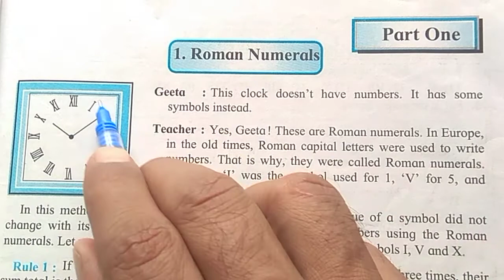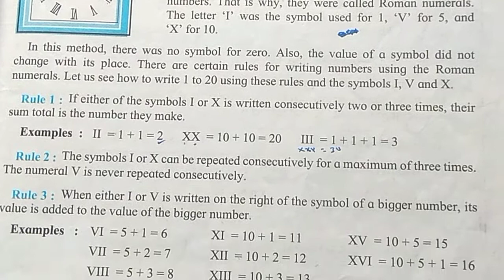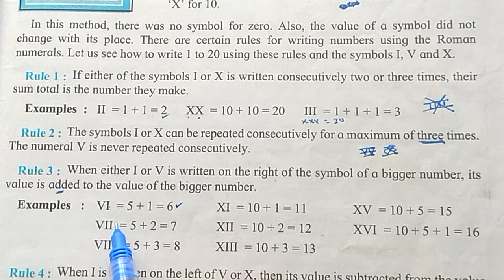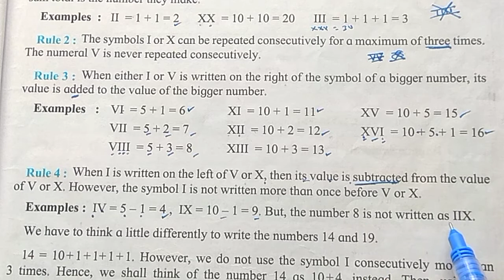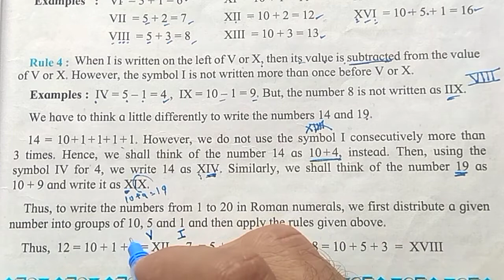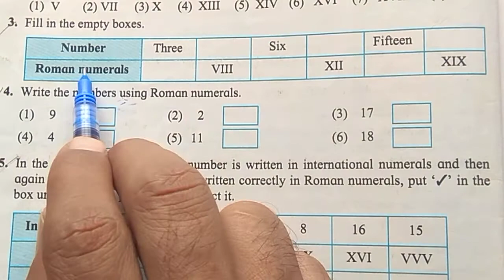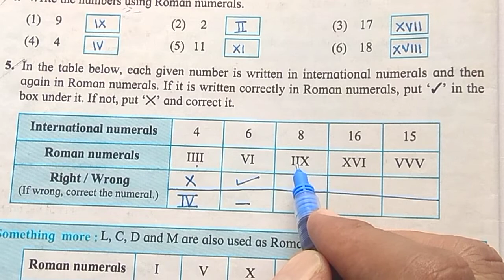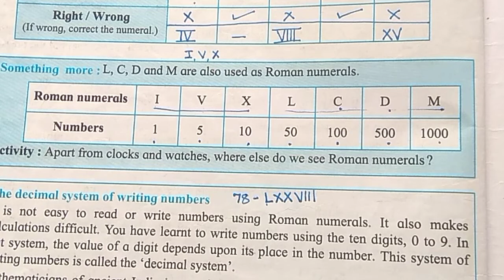Std-5 Mathematics Lesson-1 Roman Numerals Practice set-1.